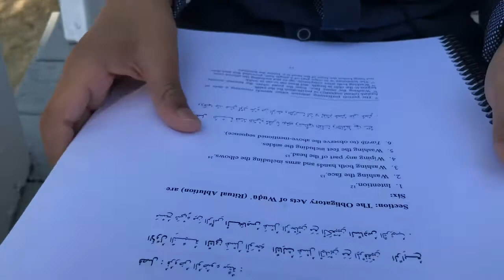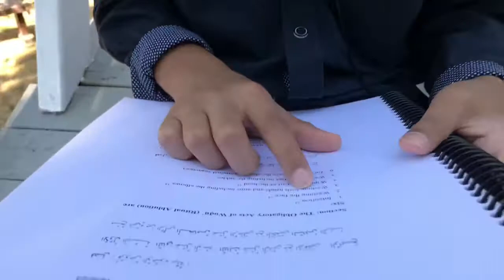The Ship of Salvation #3 Jibrael & Zamlakani